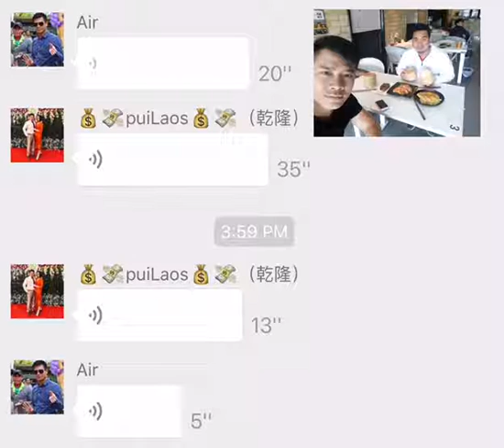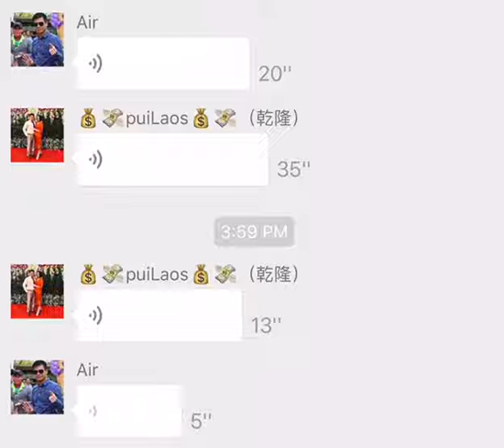Lao funny Talk - Lao Spoken